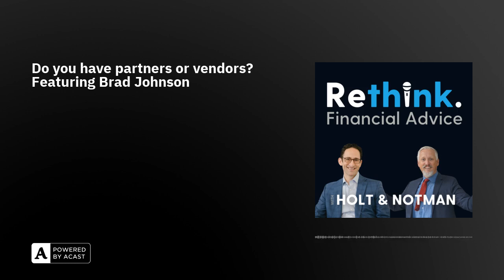60. Do you have partners or vendors? Featuring Brad Johnson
Should financial advisors expect more from the vendors they partner with?

Advisors tend to be bombarded from vendors with all types of solutions, products, and so on, but are the vendors acting like a true partner to the advisor?  Join us as we explore this interesting topic with experienced industry veteran Brad Johnson to learn more about the difference between a vendor and partner and what advisors should be thinking about when it comes to who they end up working with.

In this episode Brad, Adam and Derek chat about:How the Industry is focused on selling ingredients instead of productWhy deep partnerships cannot serve the masses (McDonalds vs Local High end Steak house)Why Advisors love the Industrialized model until they don’t - once they have personalized their firm, brand, offerings, etc. the FMO/Industrialized model is less attractive.Advisors are using a Do business Do Life values/mission to drive who they partner withThe definition of success for Financial Advisors is broken.  “Redline behavior burnout” is celebrated which is so messed up, an “entrepreneurial lie”And lots more!

Resources:Follow Brad Johnson on LinkedInCheck out Brad’s Do Business Do Life podcastLearn more about Triad PartnersFollow RethinkFA on LinkedInListen to RethinkFA on YouTube PodcastsFind us on Digital Wealth NewsApply to be a guest on the RethinkFA Think Tank

Connect With Adam Holt:Schedule an Asset-Map DemoAsset-Map LinkedIn: Adam HoltLinkedIn: Asset-MapFacebook: Asset-MapTwitter: Asset_Map

Connect With Derek Notman:Schedule a Couplr DemoCouplrAILinkedIn: Derek NotmanLinkedIn: CouplrTwitter: Derek Notman